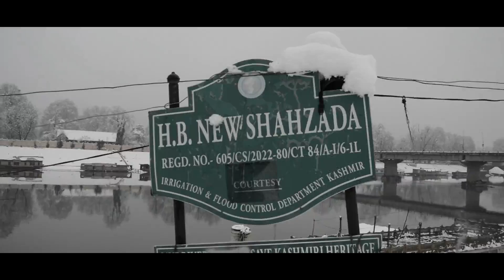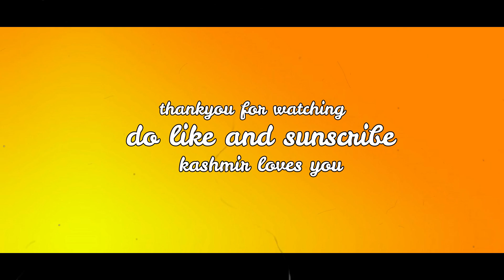KASHMIR WINTERS 2019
Youtube, vlogs, snow, jammu&kashmir, snow in kashmir, travel vlogs, best youtubers, love, romance
there is always a day to begin even if its harsh 40 days of winter
we call that chilaae kalan  but its amazing experience to come out of home and roam around everything looks so beautiful this vlog is a daily normal routine video about kashmir in this video  its the main dal gate area which is located in srinagar then some other areas of srinagar and one of the epic heritage mosque of kashmir called the Aali mosque and eidgah area.so lets go ahea watch the video take a feel how the normal kashmir is all about

the link to our facebook and instagrm is given below

thanks to our guest's  friom delhi
Mr jitain and Mr Amir for their time with us-

kashmir love us and we are tryin hard to show other side of kashir to everyone!

song credits @Dizaro

Regards- team kashmir lust